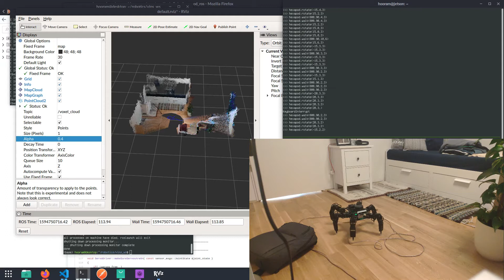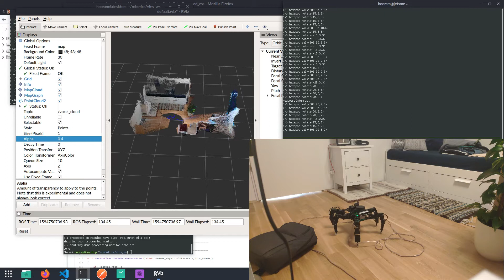24 DoF Hexapod running rtabmap-ros with Intel D435i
Jetson Xavier NX
Dynamixel XL430
Intel Realsense D435i

Running rtabmap on Ros